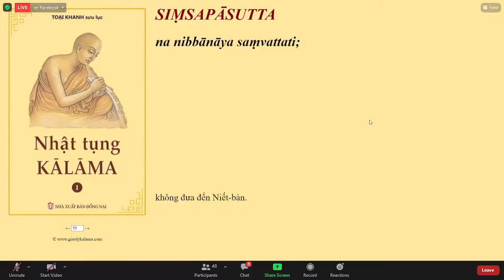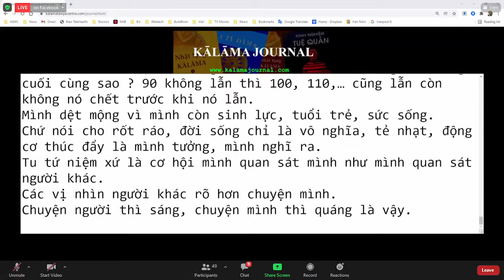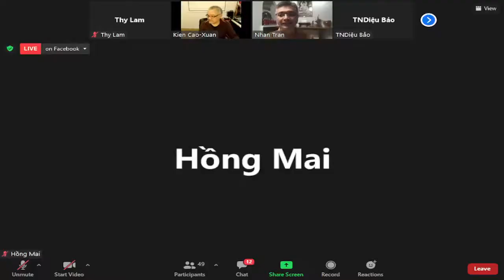02._KINH SIMSAPA (SIṂSAPĀSUTTA )-TK GIÁC NGUYÊN THỨ HAI DEC 27-2021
02._KINH SIMSAPA (SIṂSAPĀSUTTA )-TK GIÁC NGUYÊN THỨ HAI DEC 27-2021